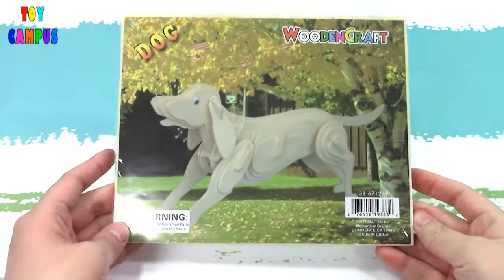DIY Wooden Puppy Craft | Build Your Own Puppy | ToysReview ToyCampus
Build yourself a very cute wooden puppy. You just have to push it out of the wooden templates and push them into the right slots. In less than 10 minutes, you have yourself a very cute wooden puppy for display.

- Terry's Sea Port Cargo Station | 테리의 항구 플레이 세트 로보카 폴리 | Robocar Poli |ToysReview ToyCampus
- Kay Train Rail with Robot Train Adventure | 로봇트레인 케이 하우스 레일 세트 | Tayo Paw Patrol Dinosaur| ToyCampus
- Automatic Smart Cars with Traffic Light Robocar Deluxe Playset | 로보카 오토폴리 디럭스 플레이세트 ToyCampus